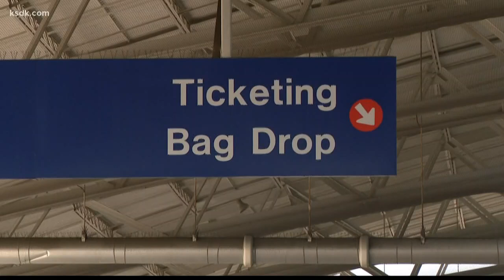Longtime Lambert skycap making flying friendly again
You might want to make George your first stop before you're non-stop. Because he has a simple motto. "Just smile and give them something friendly to look at."